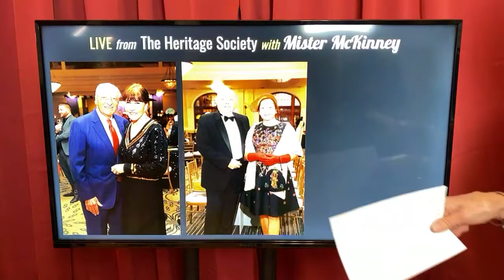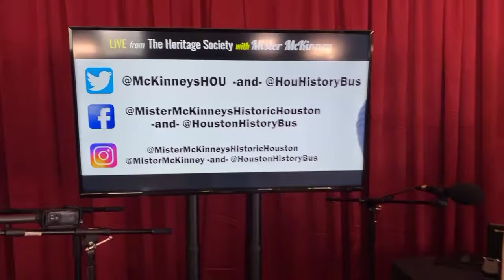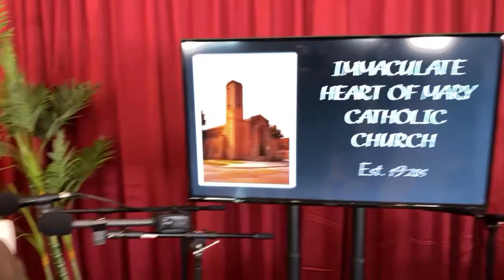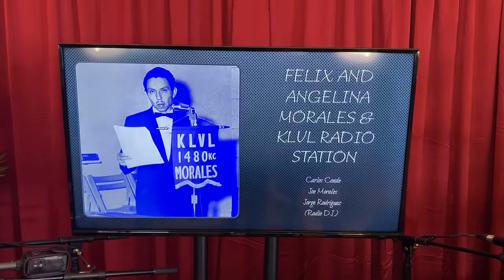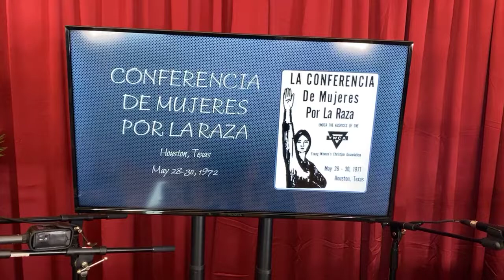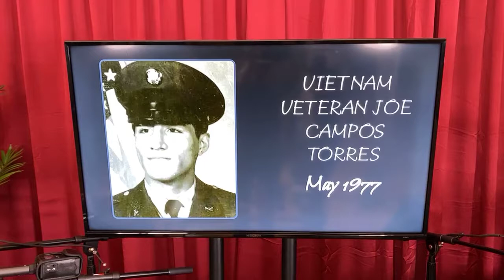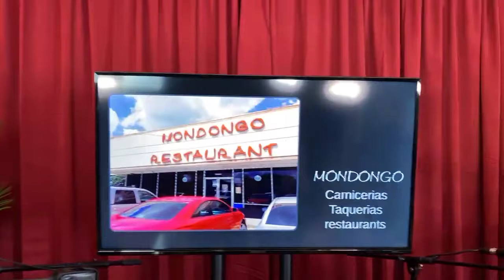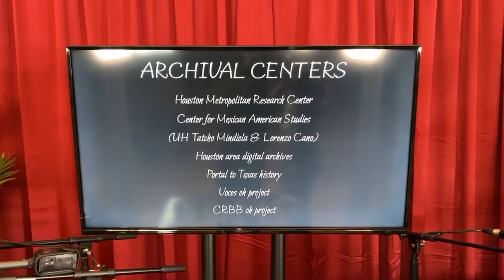LIVE from The Heritage Society with Mister McKinney featuring Dr. Jesse Esparza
Learn about the history of the Mexican and Mexican-American experience in Houston, Texas over the course of 184 years on “LIVE from The Heritage Society with Mister McKinney” featuring TSU history professor, Dr. Jesse Esparza.